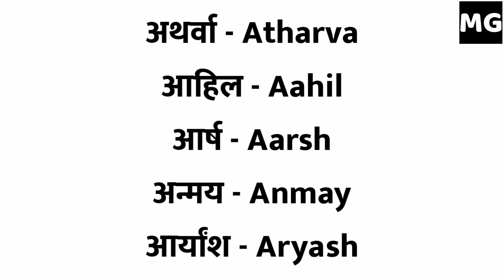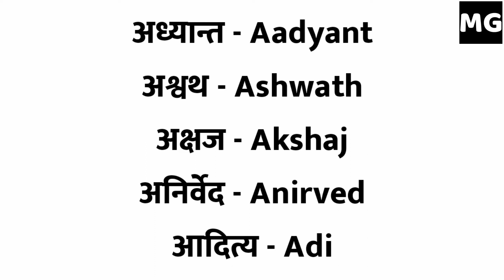इथे मिळतील तुम्हाला नाव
🎉 About - मराठींगूरू हे एक असं मराठी यूटुब चॅनल आहे जिथे तुम्हाला सर्व काही आपल्या मराठी भाषेत शिकायला मिळेल. इथे तुम्हाला ३ दिवसानंतर एक विडिओ मिळेल जो कि संध्याकाळी ५ वाजता उपलोड केला जाईल. जय हिंद जय महाराष्ट्र.!